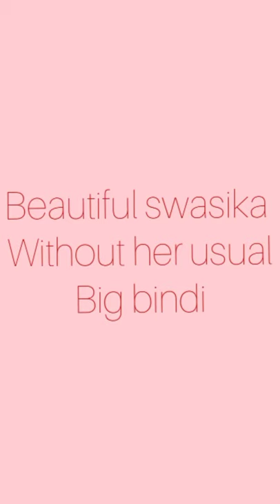swasika pics without her usual bindi/swasika/♡✨